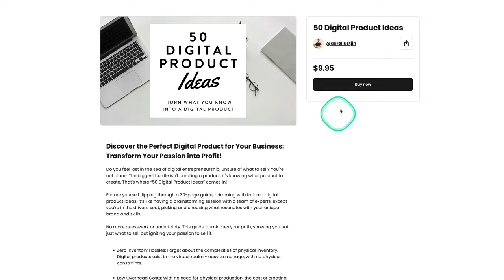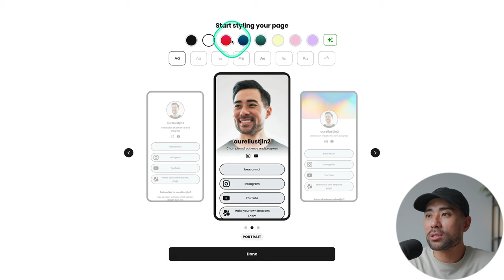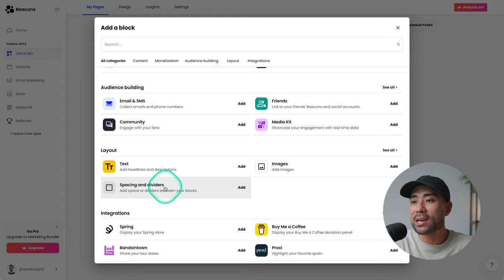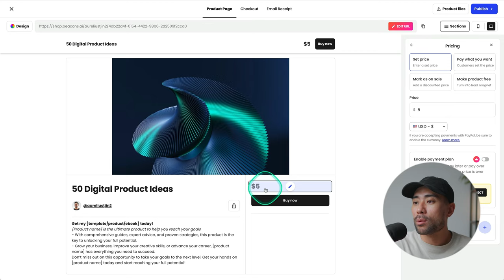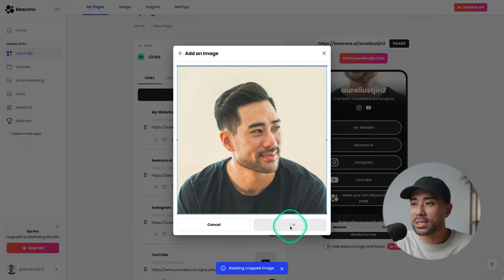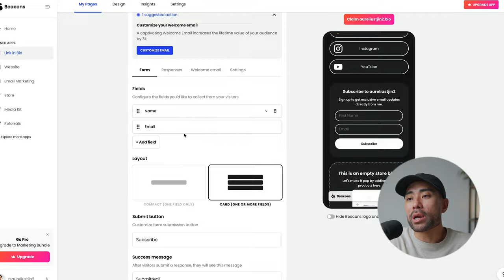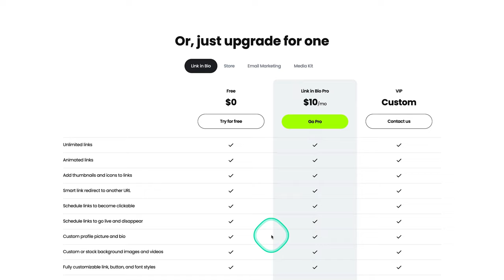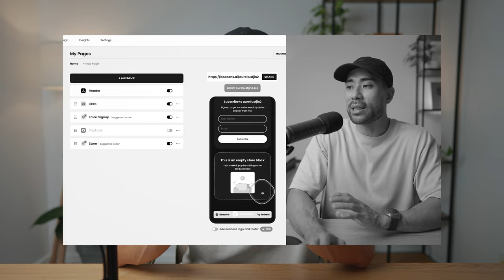Best Link in Bio Tool To Make Money Online (Beacons.ai Tutorial)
💰 Get your free Beacons account + $20 credit towards a Pro plan

In this video, you'll learn the best link in bio tool to not only feature multiple links, but also monetize and make money online with your brand and start selling digital products, offer a tip jar/buy me a coffee, and more.

What you'll find great about Beacons is that after signing up, you only need to go through a few steps to setup your link in bio page and you're ready to go. Adding products to sell is simple too as you'll see in the tutorial.

🚀 vidIQ - My secret YouTube growth tool. Start for just $1

*▼ ▽ TIMESTAMPS*

00:00 - Introduction - What you'll learn
01:03 - Introducing Beacons
01:32 - Signing up to Beacons
02:01 - Onboarding process
03:00 - Styling your link in bio
03:48 - Customizing your link in bio
04:53 - Adding new blocks
05:15 - Adding a store to your link in bio
05:32 - Adding a digital product
08:14 - Adding/customizing links
10:33 - Integrating PayPal/Stripe
10:54 - Adding email marketing
12:12 - Design and layout settings
12:26 - Insights and analytics
12:40 - Beacons plans and pricing
14:49 - The Verdict: Is Beacons right for you?
15:35 - Conclusion